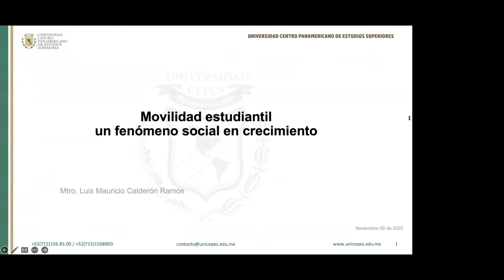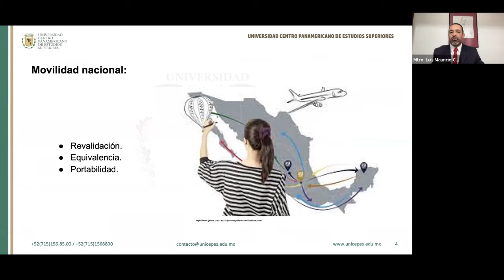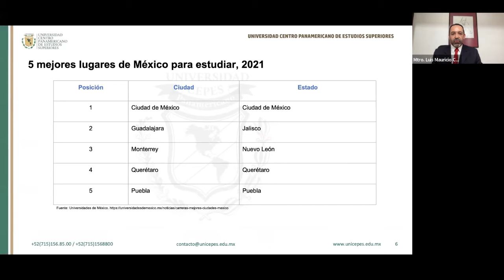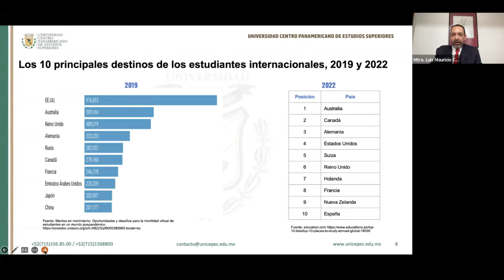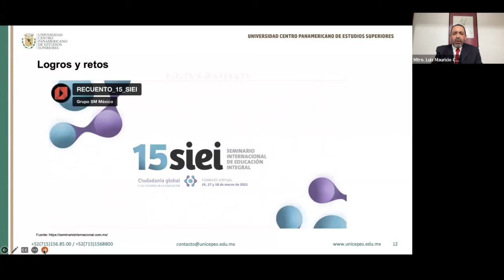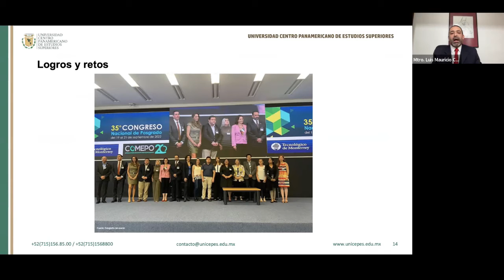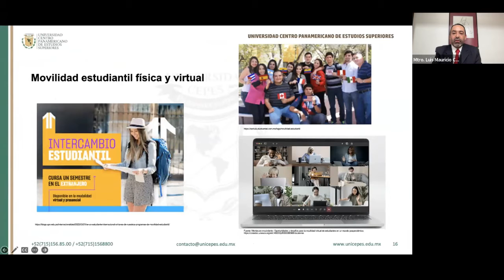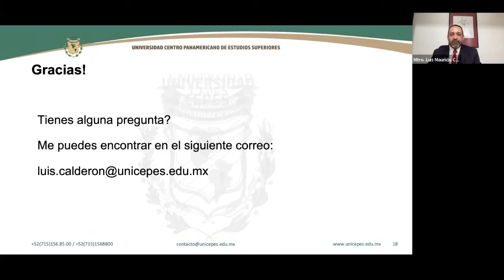UNICEPES:: Movilidad estudiantil un fenómeno social en crecimiento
3er. Ciclo de Webinars Gratuitos 2022
Webinar "Movilidad estudiantil un fenómeno social en crecimiento"
Ponente: Mtro. Luis Mauricio Calderón Ramos (México)